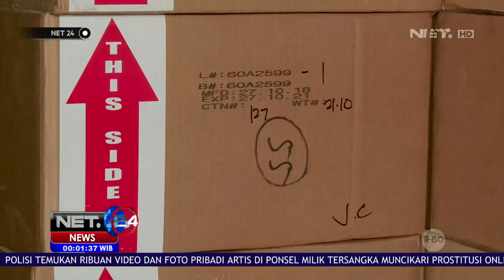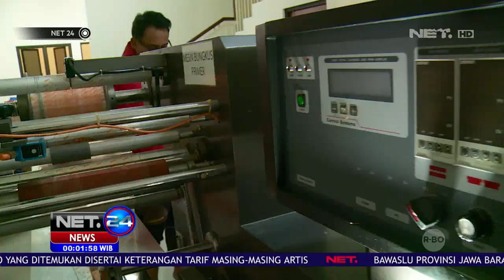Pelaku Gunakan Merek Kosmetik Terkenal Dalam Negeri - NET 24